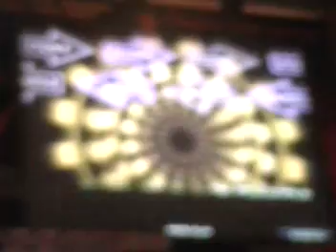WinDEU - Dr. KOA CZ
That stupid slowdown. =(